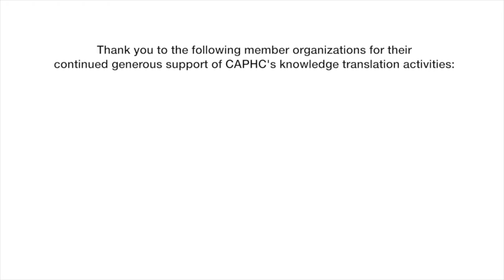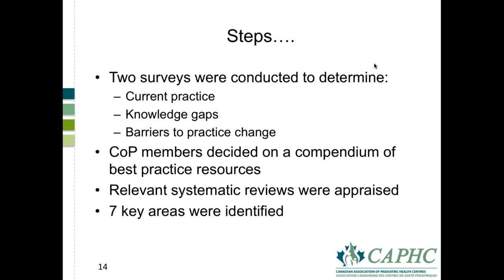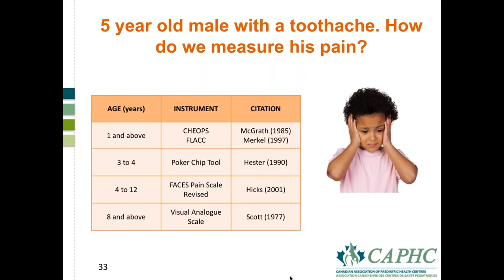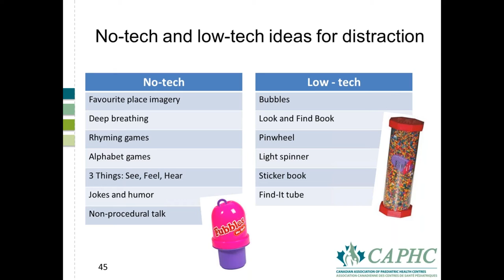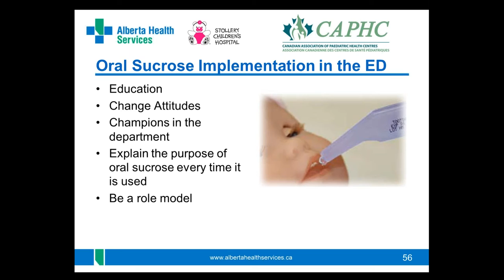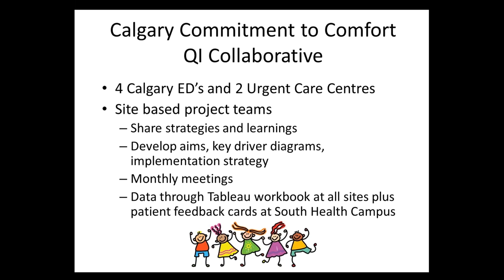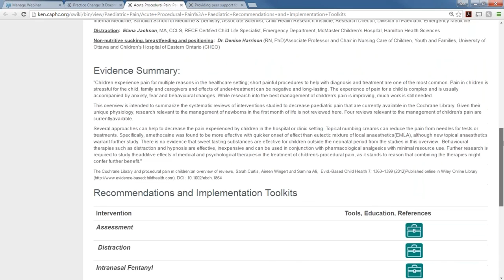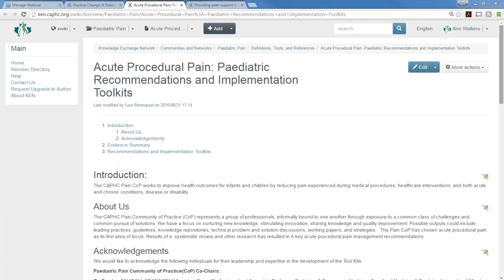Practice Change: It Doesn't Have to Be Painful!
Canada is a recognized world leader in children’s pain research and we are seeing more examples of that research changing the way we perceive, assess and treat pain in children, but challenges translating this research to practice remain. There is tremendous, high calibre research to support multiple mechanisms to minimize and avoid procedural pain for infants and children. To make it easier to translate this good evidence into practice in all health care settings, CAPHC’s Pain Community of Practice (CoP) has worked to build a collection of Tool Kits for evidence based interventions supported by tools, education, policies and strategies to aid in the implementation of best practices for acute procedural pain in infants and children. These Toolkits in include:

1.       Assessment;
2.       Distraction;
3.       Intranasal Fentanyl;
4.       Breastfeeding, non-nutritive sucking and Positioning;
5.       Oral Sucrose;
6.       Topical Anesthetics for Venipuncture,
7.       Pain Management for Suturing; and
8.       Implementation Strategies.

This session will provide a brief background of the CoP and how the toolkits were created. We will then provide some exemplars of how specific Tool Kits might be used.  We will focus on examples from the field where individuals and organizations have been successful in implementing and supporting practice change, locally.   From oral sucrose in the emergency department to maxilene in the in-patient units, this session will provide strategies that can lead to improved care and better patient and family experience.

PRESENTERS

Dr. Samina Ali is a paediatric emergency physician at the Stollery Children's Hospital (Edmonton, Alberta), and Professor of Paediatrics & Emergency Medicine at the University of Alberta.  She is the Assistant Dean (Professionalism) for the Faculty of Medicine & Dentistry at the University of Alberta. She completed her medical and post-graduate training at McGill University and Memorial University. Her research focus is a acute pediatric pain management in the emergency department, and she holds both provincial and federal funding in this area.

Ashleigh Townley has been a Knowledge Broker at Holland Bloorview Kids Rehabilitation Hospital for three years. Ashleigh holds a Master’s degree in International Studies from Newcastle University, a Bachelor of Science, Health Promotion from Dalhousie University and completed the Knowledge Translation Professional Certificate through the Hospital for Sick Children. Ashleigh has worked nationally and internationally in HIV/AIDS prevention, sexual health education, community development and programming planning with children, youth and vulnerable populations.

Kathy Reid, RN, MN, NP, Nurse Practitioner with the Pediatric Chronic Pain Service, Stollery Children’s Hospital, Edmonton, Alberta. She obtained her BScN in 1983 from Queen’s University and her MN in 2008 from University of Alberta. Her research projects include development of an e-book for families whose children have chronic pain, exploring treatment expectations of parents whose children have chronic pain, peer relationships in teens with chronic pain, and the use of Arts and Narrative therapy in pediatrics. She currently co-chairs the Stollery Pediatric Pain Management committee. Kathy has presented at numerous symposiums locally, nationally and internationally. She has authored/co-authored 3 book chapters on pediatric pain in the past 2 years. Kathy holds joint appointments with both the Faculty of Nursing and the Faculty of Anaesthesiology and Pain Medicine at the University of Alberta. In her spare time she loves to knit and travel!

Elana Jackson is a Certified Child Life Specialist at McMaster Children's Hospital in Hamilton, Ontario. She holds a Master's Degree in Early Childhood Studies and has conducted qualitative research on children's health care experiences. Elana has worked in the Emergency Department and in the Pediatric Chronic Pain Program at McMaster. She is passionate about empowering children and families to build their own "toolkits" to cope with and conquer pain!

Jennifer Thull-Freedman, MD, MSc, DipABP, is the Medical Lead for Quality and Safety at the Alberta Children’s Hospital Emergency Department and the chair of the ACH Child Health Quality Council.  Her interests are in using quality improvement methods to understand and improve the care provided to children visiting the ED.  Her recent work in improving the ED pain experience has led to improved outcomes for children visiting the ED for limb injuries and is being spread to multiple emergency departments and urgent care centres in the Calgary area.